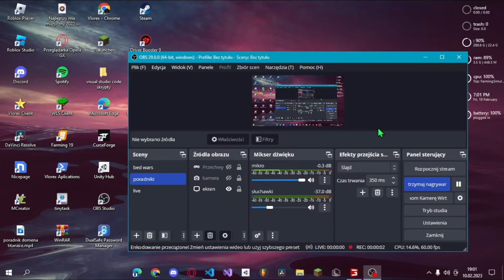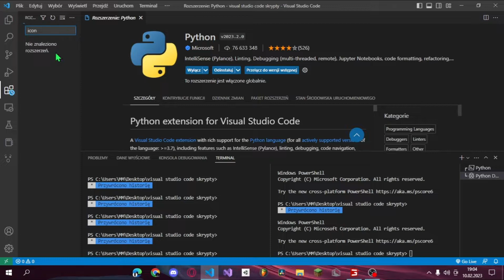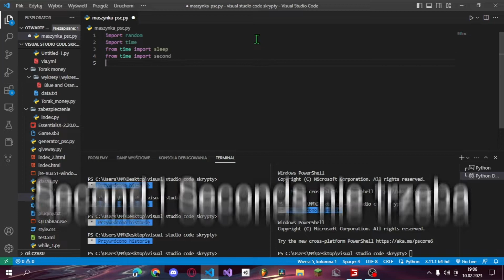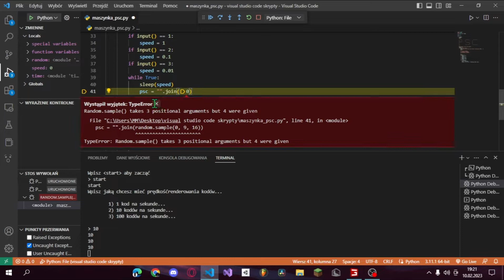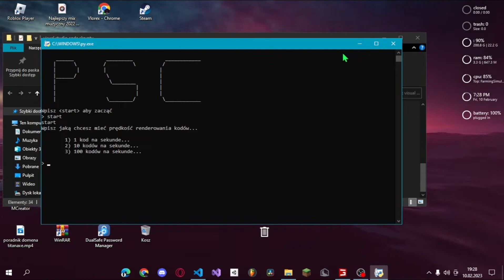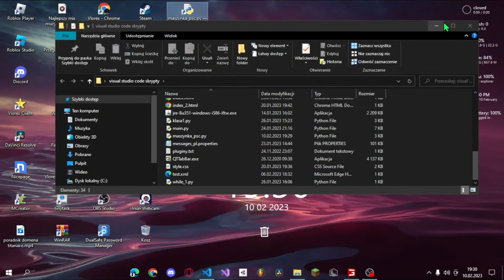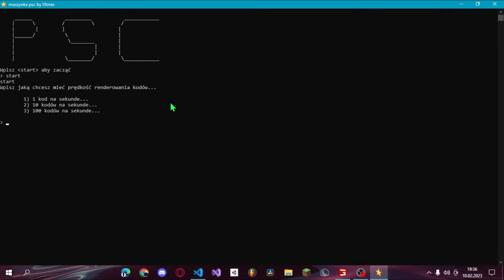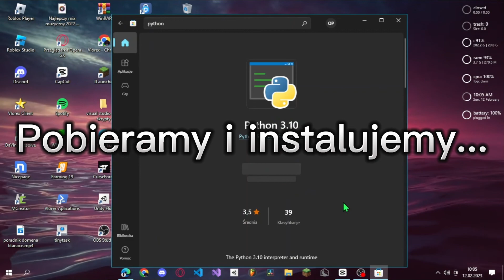Czy można mieć maszynkę paysafecard za darmo w 5 minut ?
Rozwiń opis...

Dla wyświetleń - programowanie programista program gry gryvideo video youtubetutorial tutorial poradnik polska proponowane rekomendowane popularne legitne 5minut lifehack tip rowery quady ferie filmy youtube vs vscode code kod kody hack hackowanie zielone jak jak? paysafecard psc pieniądze hajs scam samochody samochów minecraft tobiaszgaming tobiasz short manchunt menchunt minecraftale ale diaxy serwer serwery serwerminecraft serwermc serweryminecraft mc server servery hosting 24h challange jazda